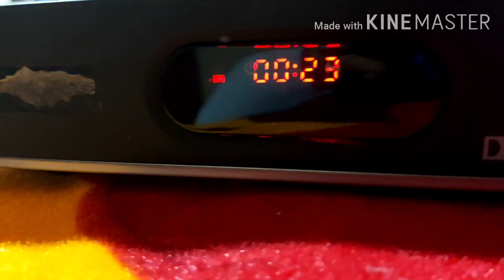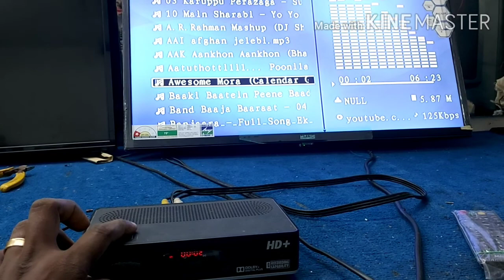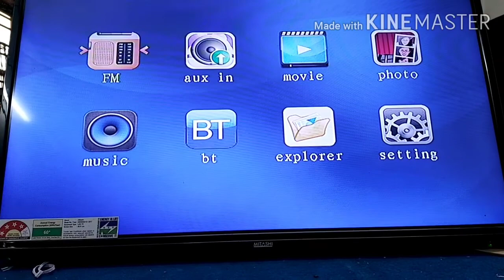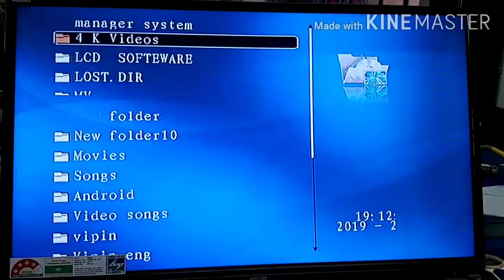USB audio video player making with Bluetooth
Mp5 player from old set top box